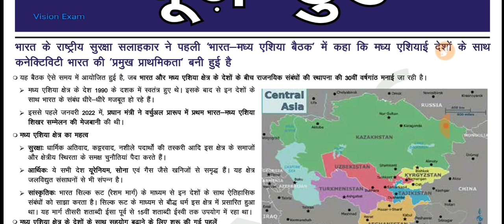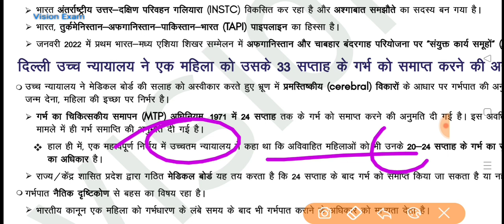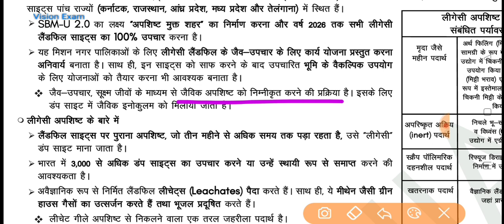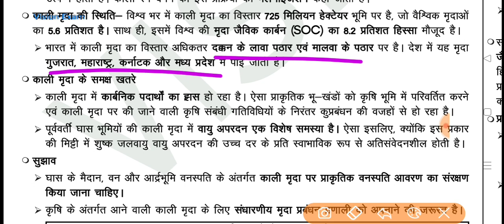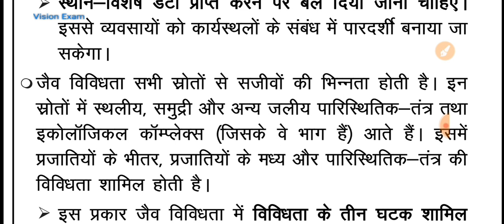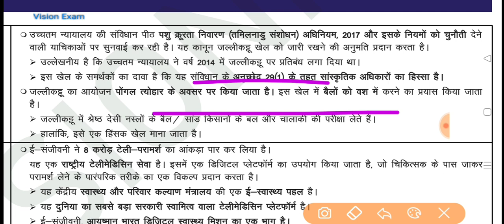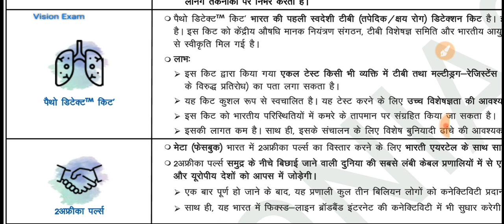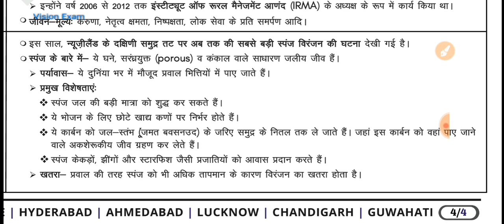Daily Editorial Discussion & Prelims Booster| 12 December 2022 |Vision IAS